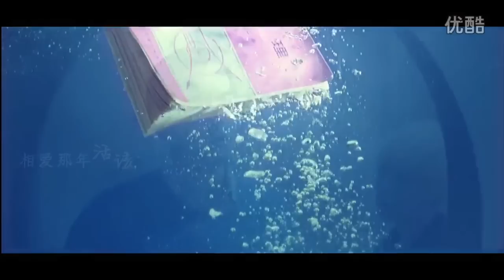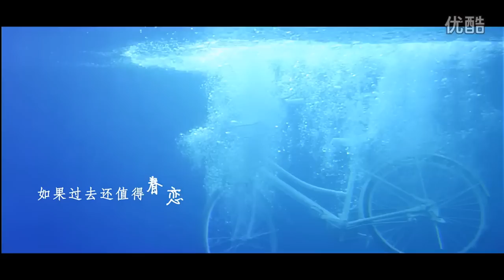電影《匆匆那年》同名主題曲MV 演唱:王菲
匆匆那年
詞：林夕  曲：梁翹柏

匆匆那年我們究竟說了幾遍
再見之後再拖延
可惜誰有沒有愛過一場七情之上的雄辯

匆匆那年我們一時匆忙撂下
難以承受的諾言
只有等別人兌現

不怪那吻痕還沒積累成繭
擁抱著冬眠也沒能羽化再成仙
不怪這一段情沒空反復再排練
是歲月寬容恩賜反悔的時間

如果再見不能紅著眼
是否還能紅著臉
就像那年匆促刻下永遠一起
那樣美麗的謠言
如果過去還值得眷戀
別太快冰釋前嫌
誰甘心就這樣彼此無掛也無牽
我們要互相虧欠
要不然憑何懷緬

匆匆那年我們見過太少世面
只愛看同一張臉
那麼莫名其妙那麼討人歡喜
鬧起來又太討厭

相愛那年活該
匆匆因為我們不懂頑固的諾言
只是分手的前言

不怪那天太冷淚滴水成冰
春風也一樣沒吹進凝固的照片
不怪每一個人沒能完整愛一遍
是歲月善意落下殘缺的懸念

是否還能紅著臉
那樣美麗的謠言
別太快冰釋前嫌
repeat *

我們要互相虧欠
我們要藕斷絲連